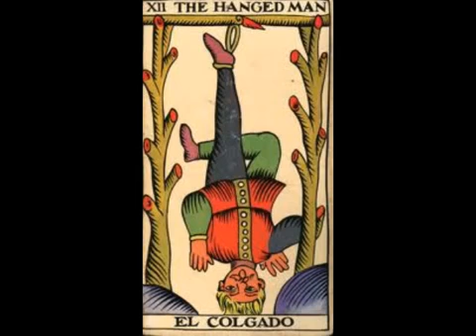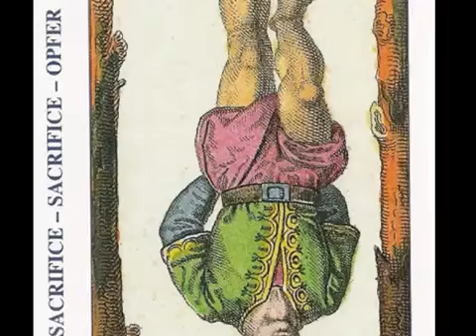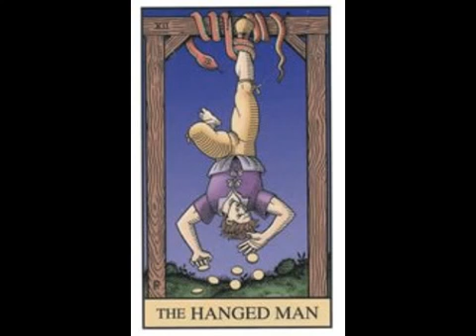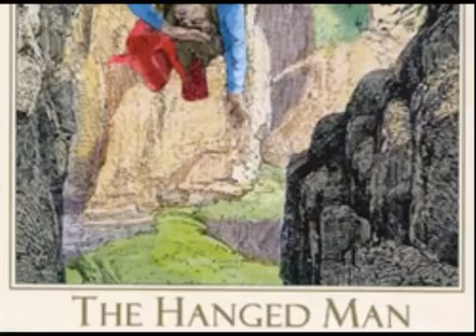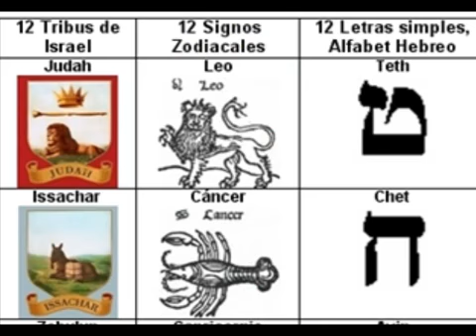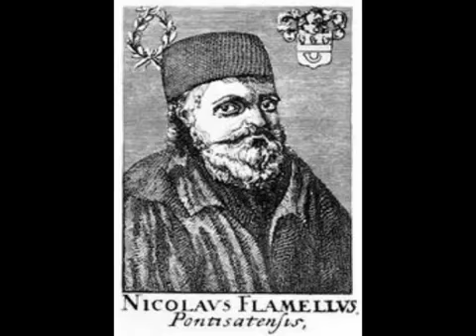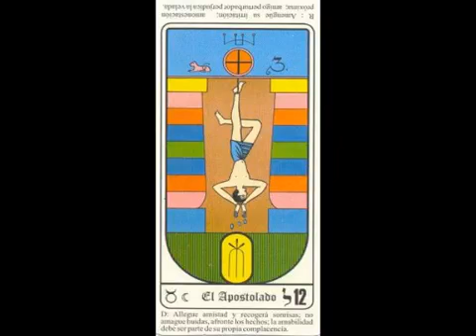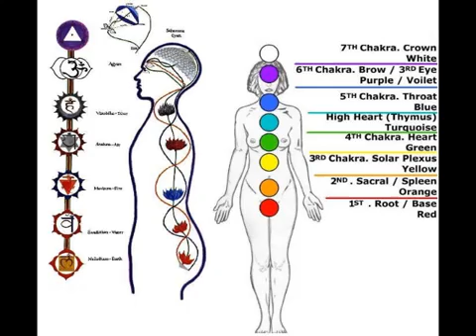CURSO TAROT Y KABALA Parte 12 - 2017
CURSO TAROT Y KABALA Parte 23.

DESCRIPCIÓN DE LA LAMINA: En la parte central aparece una mujer coronada por 12 Estrellas (1 + 2 = 3) que representan los 12 Signos Zodiacales, las 12 .